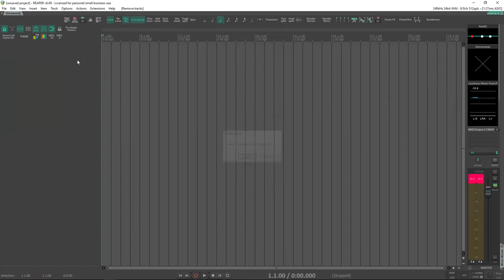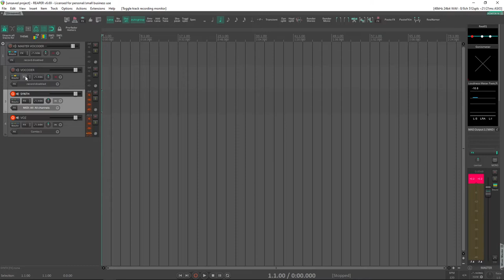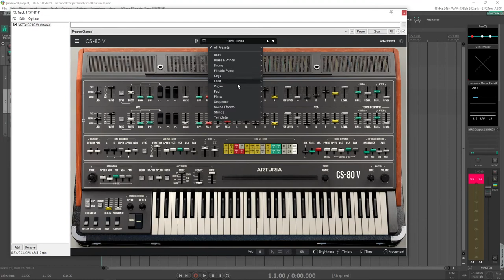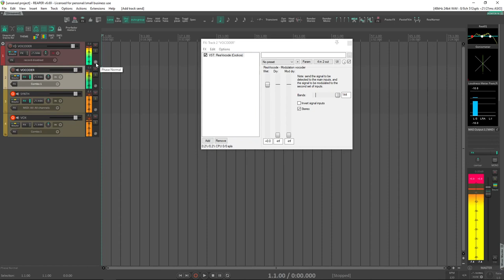Vocoder com stock plugins do REAPER